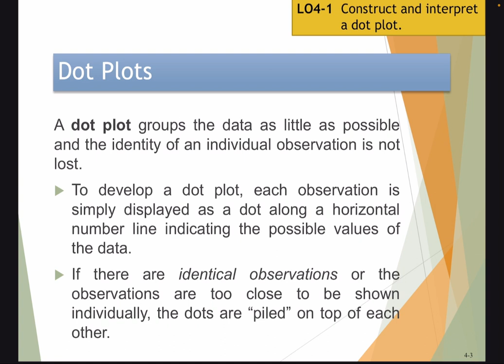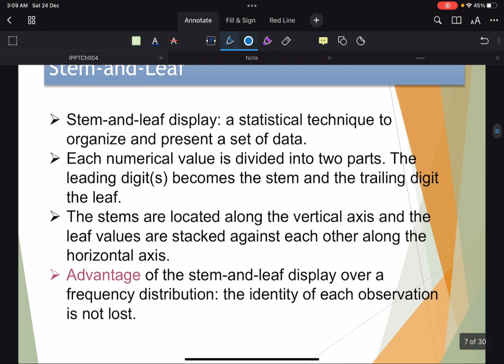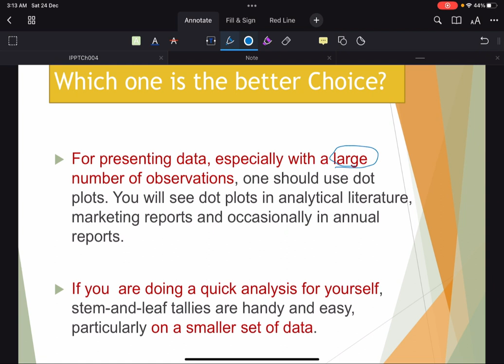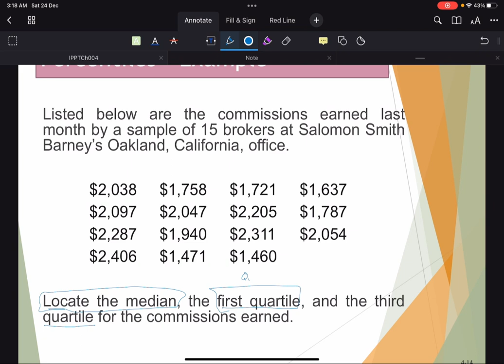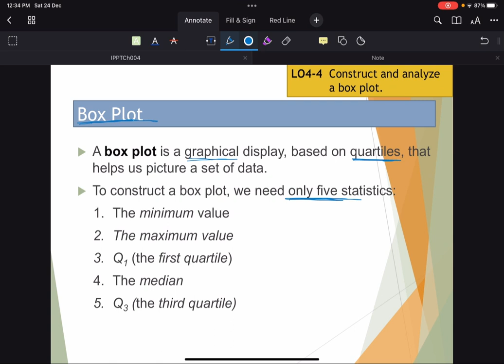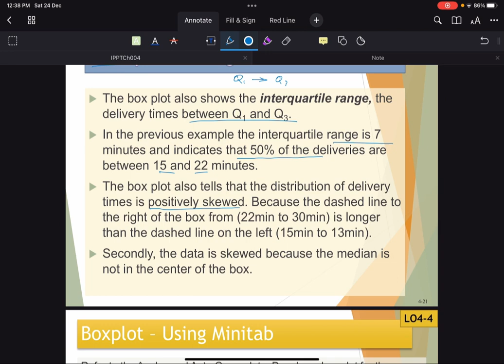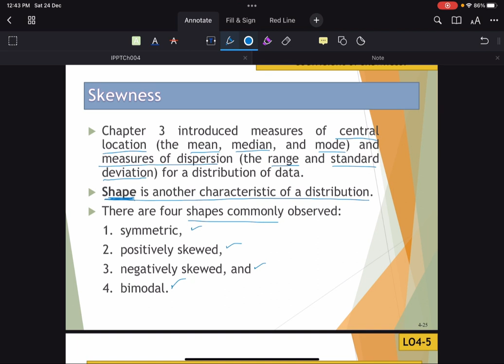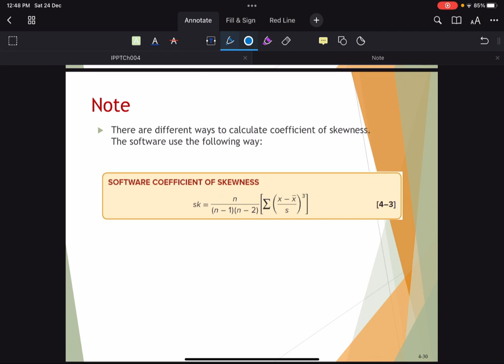MATH302 “Bus Stat” | “CH 4” Displaying and Exploring Data